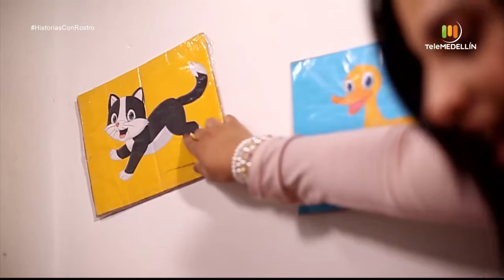Andrea López [Historias con rostro] Telemedellín